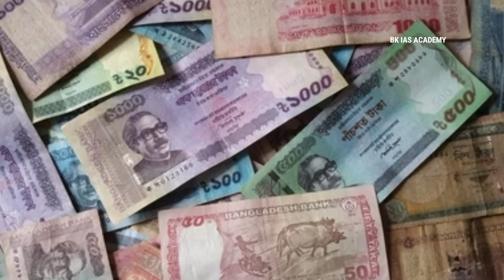Muhammad Yunus to get Olympic Laurel • नोबेल पुरस्कार विजेता मोहम्मद यूनुस को मिलेगा ओलंपिक पुरस्कार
Nobel laureate Muhammad Yunus to get Olympic Laurel

Nobel Peace Prize winner Muhammad Yunus will receive the Olympic Laurel at the Tokyo Games, the second time the trophy will be awarded, the International Olympic Committee (IOC) has said.

Yunus founded the Grameen Bank in the 1980s and won the Nobel in 2006. His initiatives include the Yunus Sports Hub, a network of social enterprises that promote development through sports.

The Olympic Laurel was created five years ago to recognise endeavours in culture, education, peace and development through sport, according to the IOC.

It was given for the first time at the 2016 Rio Games to Kenyan former Olympian Kip Keino.